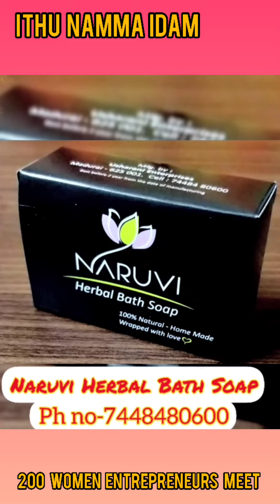NARUVI HERBAL BATH SOAP|200 WOMEN ENTREPRENEURS MEET|MADURAI|BATHSOAP |ithunammasamayalithunamaidam